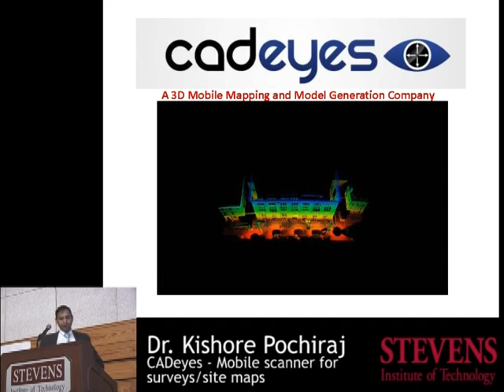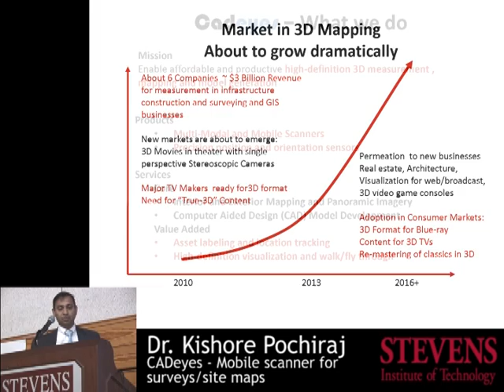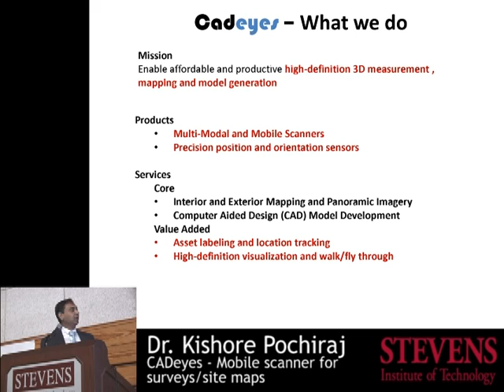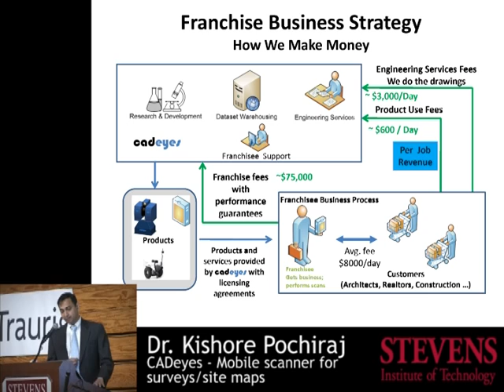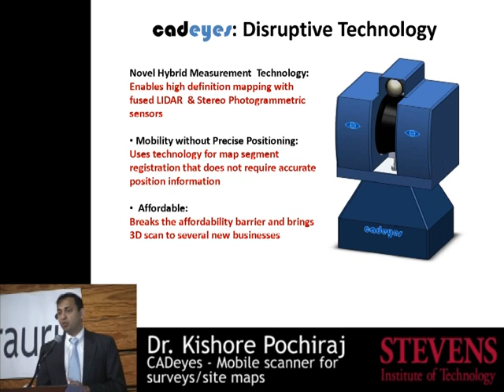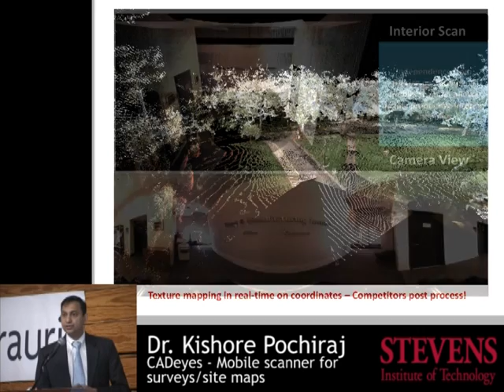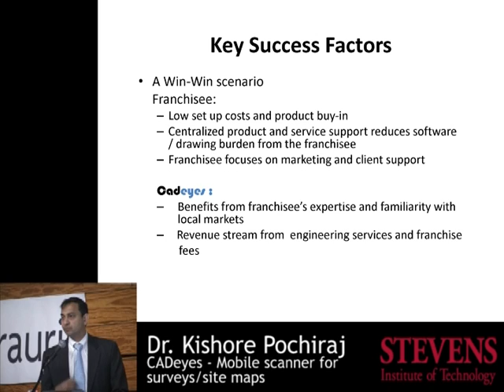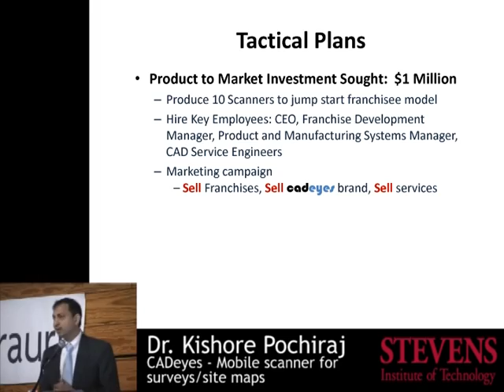Dr. Kishore Pochiraju: Cadeyes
CADeyes is an advanced mobile mapping system designed to create dimensionalized site and contour maps, and as-built drawings of both exterior and interior of building structures. The system is capable of producing dimensionally accurate drawings of typical 10+-acre building site in less than 1 hour using a combination of LIDAR and advanced High-Definition cameras sequenced to the laser. The system is available on multiple mobile platforms including an all-terrain vehicle and on Segway two-wheel scooters.

Engineering drawings produced include the smallest of details, such as door hardware, and allow the operator to call out key landmarks such as manholes and other critical facilities on a touch-screen computer. This is a revolutionary new approach to producing site drawings and will have an immediate ROI for surveying and engineering companies by reducing the number of staff used and the level of personnel.